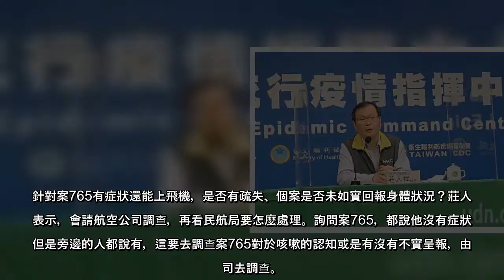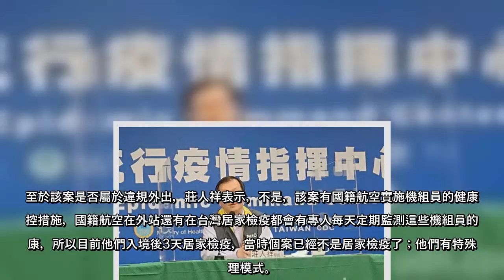今日新增境外移入案765、766為前日確診國籍女機師案760的同事，中央流行疫情指揮中心發言人莊人祥表示，因案765最早...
今日新增境外移入案765、766為前日確診國籍女機師案760的同事，中央流行疫情指揮中心發言人莊人祥表示，因案765最早發病，認為其是感染源。案765於機上工作時已有咳嗽症狀且未配戴口罩，入台後曾外出3至4日，外界疑竇其中是否有制度上的疏漏。
案765為60多歲紐西蘭籍男性，曾於11月29日飛往美國、12月４日返台，12月12日與案760同班機前往美國，於機上有咳嗽症狀，12月15日返台後進行居家檢疫，12月18日安排接觸者採檢，於今日確診。
莊人祥表示，CT值24.9，目前血清抗體亦為陽性，估計是12日還在發病十天內，有傳染力。衛生單位已匡列接觸者8人並安排採檢，３人檢驗結果陰性，其餘檢驗中。
莊人祥證實，案765當時在機上沒有戴口罩還咳嗽，而國籍女機師案760、日籍機師案767全程都有戴，通常國人和日本人會比較小心一點，有些外國人會覺得戴口罩有文化差異的問題，將要求國籍航空要求所有機組員都遵守規定。
針對案765有症狀還能上飛機，是否有疏失、個案是否未如實回報身體狀況？莊人祥表示，會請航空公司調查，再看民航局要怎麼處理。詢問案765，都說他沒有症狀，但是旁邊的人都說有，這要去調查案765對於咳嗽的認知或是有沒有不實呈報，由公司去調查。
然案765於12月8日至11日有外出，並未居家檢疫，莊人祥表示，目前正在疫調他這幾天行程，因為他沒有紀錄時間地點的習慣，所以一直還在了解中，也透過他的ipad疫調，還在進行中。請警政單位做足跡協尋。莊人祥補充，機師四天外出期間都是單獨開車，有戴口罩，活動範圍在北部地區，詳細足跡還在調查中。
至於該案是否屬於違規外出，莊人祥表示，不是，該案有國籍航空實施機組員的健康管控措施，國籍航空在外站還有在台灣居家檢疫都會有專人每天定期監測這些機組員的健康，所以目前他們入境後3天居家檢疫，當時個案已經不是居家檢疫了；他們有特殊管理模式。
針對是否需加強機師防疫措施，莊人祥表示，藉著這個案例會檢討，哪個環節被感染，12月12日有症狀還可以執勤，另外有沒有全程戴口罩、咳嗽，這些都是會請航空公司和相關單位責成檢討，整個實施一段時間後，會針對目前的實例，找相關單位研議是否要針對機師居家檢疫三天或空服員五天就可以進入社區的部分做檢討。
莊人祥表示，因為都是同航班工作，時間長而且有部分時間無防護，研判為航空器感染事件。而案7 ...